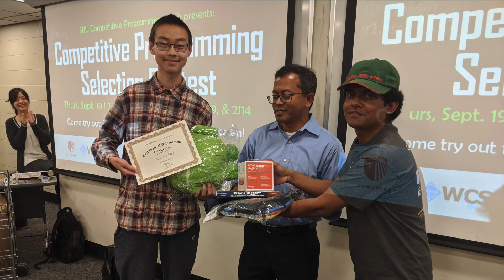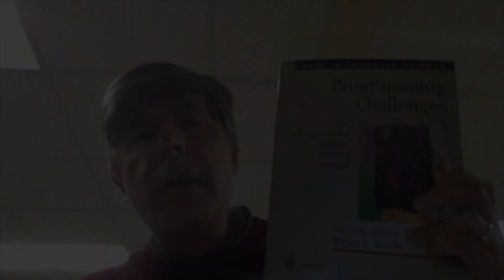Code Beyond: Stony Brook University CompProg Club Introduction Video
The team behind this video: Zafar Ahmad, Allen Kim, Taras Kolomatski, Shawn Mathew, Jiarui Zhang, Yimin Zhu, Caitao Zhan. Please visit the CompProg website at [1]. Also, don't forget to checkout Caitao's YouTube Channel [2]. We initiated a "Code Beyond" campaign and produced a playlist of 13 videos [3].

**Story of this video from Caitao's view**

Introduction. Yimin initiated this video project in the early Jan. of 2021 and she invited me to become the director of the video. I accepted. Making videos has become one of my hobbies. The idea of this video is to inspire a new generation of talented seawolves to join the CompProg club and enter the competitive programming game. Producing this video reminds me of the good old days when I was in my undergrad's competitive programming club.

This paragraph describes how the video is made. The team of this video zoomed twice to come up with the structure of the video. First, interviews are a big part of this video and it is Zafar's job to interview the professors and CompProg student members through Zoom. Second, Some photos from the past are displayed and Allen is the narrator when some photos are displaying. Third, to let more people memorize this video and also express the core values of the CompProg club concisely, we need to devise a slogan. I came up with the slogan "Code Beyond", an elegant modification from SBU's slogan "Far Beyond". We agree that this slogan sounds great. Fourth, background music (BGM) is crucial. I listened to 10s of BGM and eventually selected a great piece of music named "Beyond" by Patrick Patrikios. It is inspirational and free to use. Fifth, the final part is video editing. I use Final Cut Pro to do this task. Putting together all the clips, audio, and text together in less than a 3-minute video is non-trivial. The video editing procedure is essentially a heuristic algorithm and there is no optimal solution. It all depends on a series of decisions I make ad-hoc and I always trust myself that I make good decisions.

This paragraph describes the lessons we learned in Zoom recording. First, the default resolution of Zoom recording is 640 x 360, which is low. So sadly our interview clips have low quality. Also, the default frame per second is 25. In general, full high definition (1920x1080) with 30 frames per second is preferred. Second, it is very hard to do the following task. I.e. six people saying "Welcome to CompProg" at the same time. Zoom can't handle the synchronization well.

In the end, I am happy with this video and enjoyed the process of making it. I thank all the people at the CompProg club to give me the opportunity and all the support from them in making this video.

Most importantly, I hope this video will inspire you to join the CompProg club and enter the competitive programming game. Code beyond!

Thanks,
Caitao Zhan